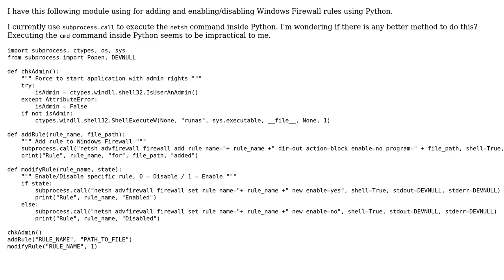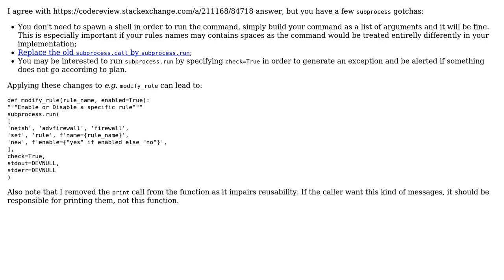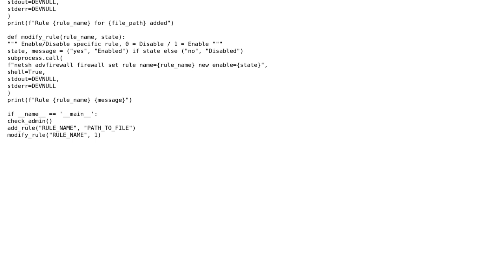Code Review: Add and enable/disable Windows Firewall rules with Python (2 Solutions!!)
Code Review: Add and enable/disable Windows Firewall rules with Python

With thanks & praise to God, and with thanks to the many people who have made this project possible! | Content (except music & images) licensed under CC BY-SA | Music | Images & others | With thanks to user phwt user Ludisposed user 301_Moved_Permanently user 200_success and the Stack Exchange Network Trademarks are property of their respective owners. You are responsible for your own actions.